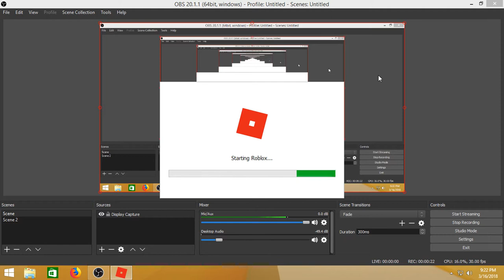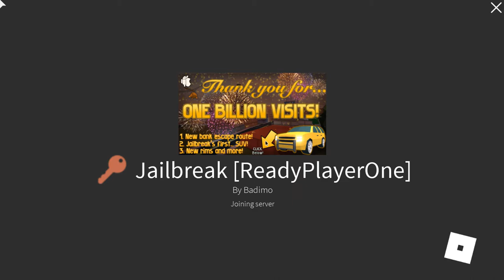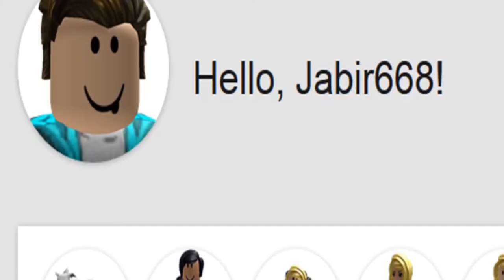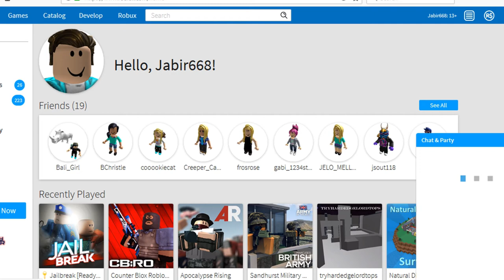How To Get Copper Key In Jailbreak Easily! (Roblox)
Hay Guys Welcome Back I Am Jab With Another Roblox Video

In this video i found the copper key and i will show you guys the easiest way to get the copper key in jailbreak if you dont belive you can check my profile jabir668 and i am wearing that LOL

Guys Welcome I Am Jab I Play Roblox And Minecraft And More Fun Games
This channel is a family friendly channel JabPlayz I wont promiss to upload daily
but I will try my best :)

My Meesage To Music Owoner
If I wont use any music in my intro or outro that would be boring people Wont feel my video to watch just to entertain my viwers I use this music,
There is no intention to misuse your music thats all I want to say and I use this Music thats why because the intro creator said me,That
its copyright free music(sorry for my spelling)If still have problem please contact me and intro creator|and plese dont flag my video if you want it will be removed in 48 hours

Good Bye :)